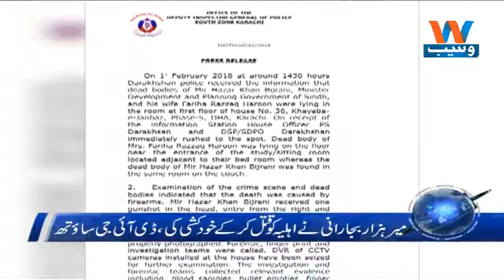Waseb Headlines 1PM | 2 Februry 2018